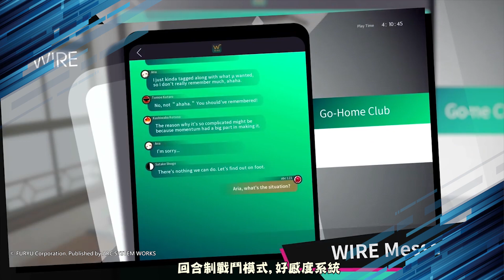3月重點緊係龍血一族！4月重點係仙劍定World War Z？[遊戲零聲]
如果你想用金錢支持下我~
可以Paypal 去以下「救救小Zero基金」
基金網址：